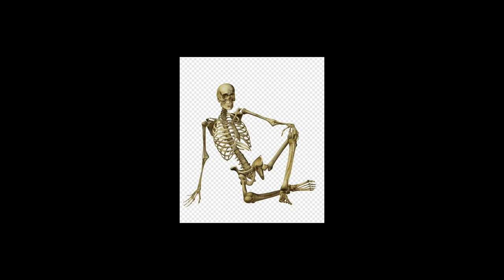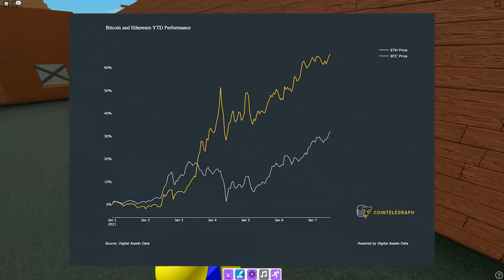Roblox But I found the Markers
►Code: sketch